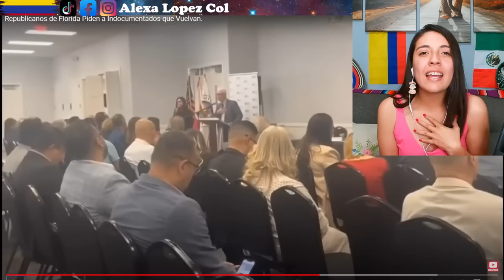PIDEN A INDOCUMENTADOS QUE VUELVAN A FLORIDA A TRABAJAR REPUBLICANOS AFIRMA QUE LEY ERA PARA ASUSTAR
Republicanos de Florida Piden a Indocumentados que Vuelvan.

Creditos: GilbertoAlVolantee